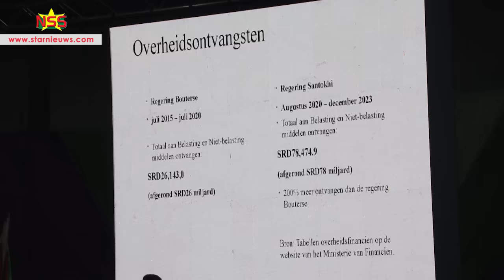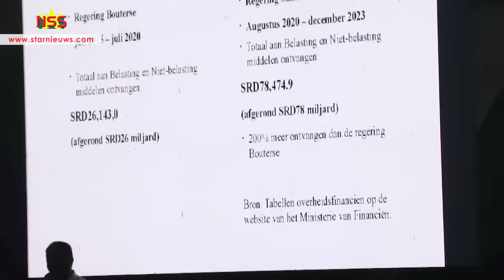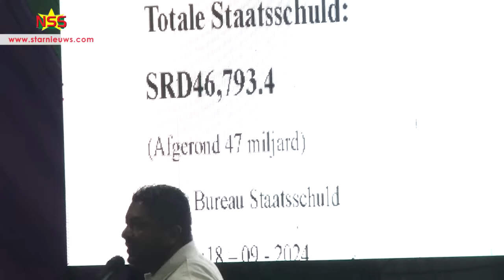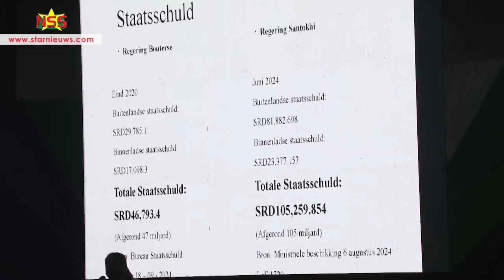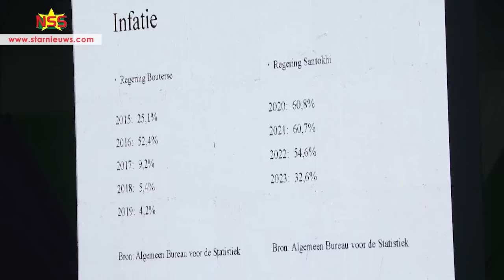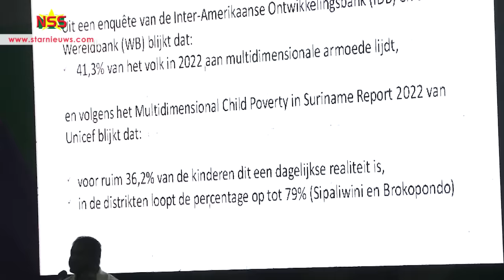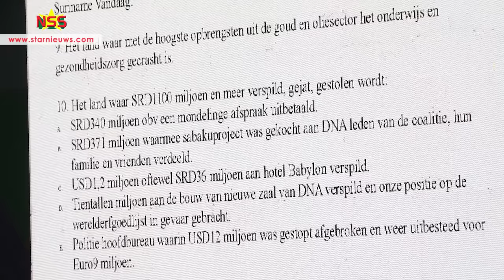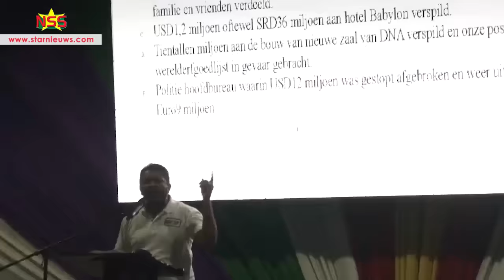Abdoel somt op wat de regering fout doet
Hoofdbestuurslid van de NDP, Amzad Abdoel, stelde tijdens de kadermeeting in Ocer, onder andere dat deze regering veel geld uit de samenleving heeft gehaald, maar de situatie in het land is niet verbeterd.